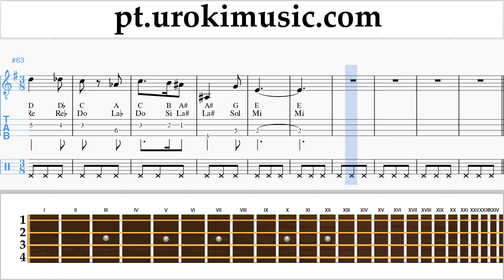Aulas de Banjo (Tenor irlandês) Harry Potter - Hedwig's Theme Curso Aprender um-i372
Aulas de Banjo Harry Potter - Hedwig's Theme Curso Aprender um-i372 Por favor, escreva nos comentários, como fazer lições mais útil para você?